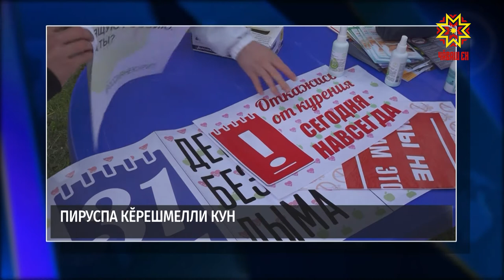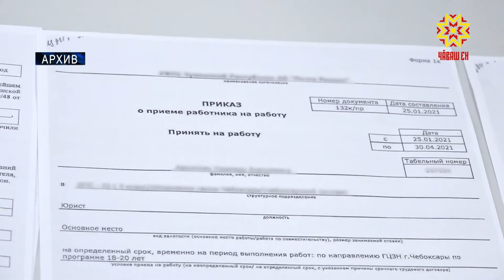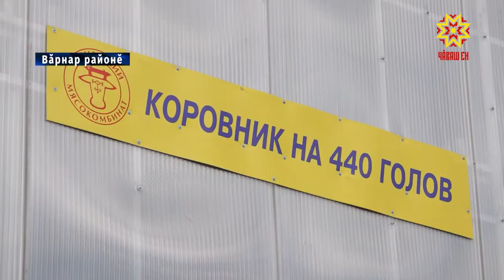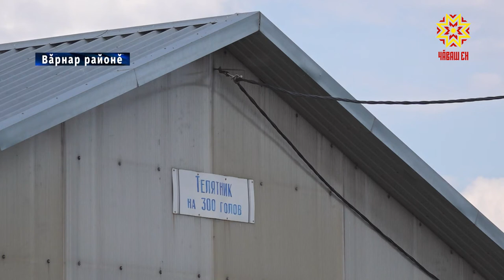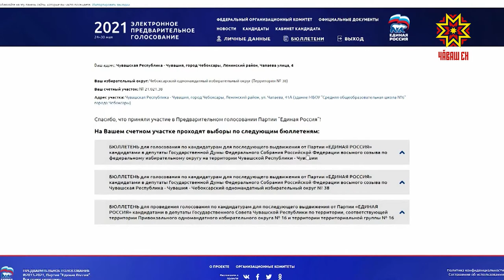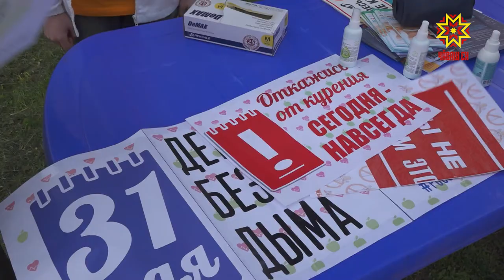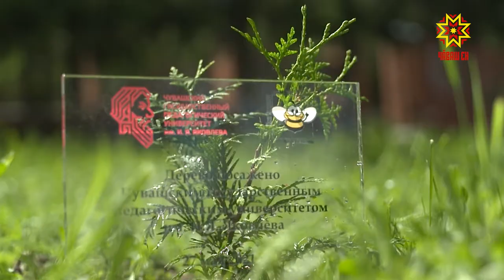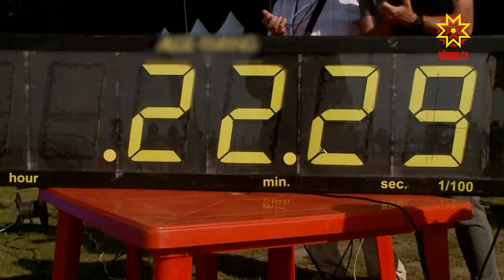Республика 31.05.2021 на чувашском языке. Вечерний выпуск